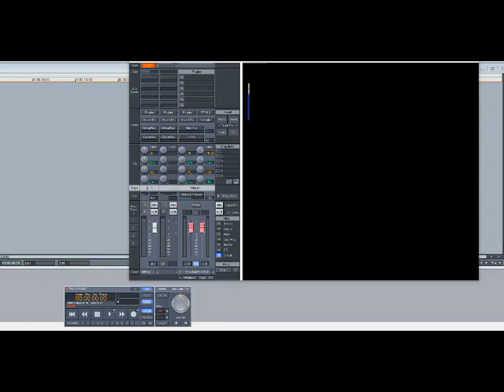Tweet ft Missy Elliott - Oops (Oh My) (Slowed Down)